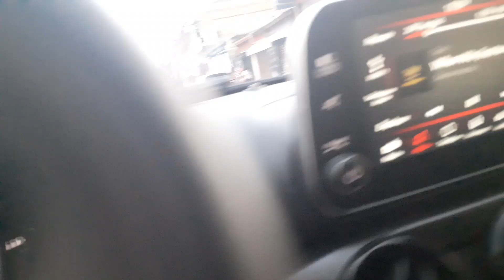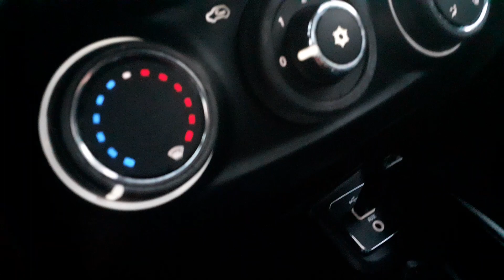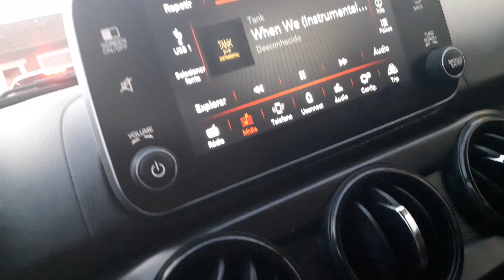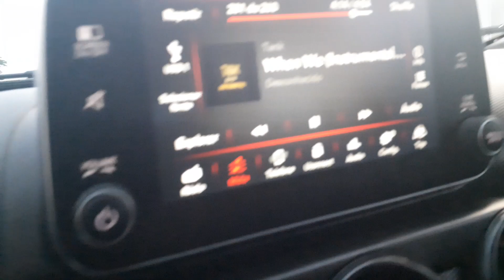Mc Tiozinho- rolê centro são Cristóvão MG pouso alegre 2022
FESTA MUSICA DANIELE VINITS PASSAGEIROS ...MIAME. RIO DE JANEIRO VIRADA 2023 .STR. ZAMBELI. LULA POSSE .BBB .A FAZENDO .CRLOS IMPERIAL .CAROLINA DICKMAN ...DEPUTADA ...SERGIO MENDES .SABRINAS SATO ...GULARD ,,,,PALACIO DO PLANALTO ,,,,,MC J .MC KEYROGA .GRUPO DE ARTES ,,,,,BOLSONARO .JULINHO MAZZEI ,,,,,,,,MC TIOZINHO LITORAL NORTE .MC TIOZINHO DE ILHABELA SÓ NO PICOTINHO .LIMINHA ...MARCIO ROLIM .DANIEL ...LORD FINESSE ,,,CANABS MCS .DJ MARCELO DONI .SOLEMAR .PG TV .SIMONE SILMARA .MC FIO .MC BALEIA .ELETROFUNK .MC BALINHA .CEZAR FILHO ...JEITO MOLEQUE .EXALTASAMBA .LUIZ CARLOS RAÇA NEGRA FABIO JUNIOR .RATINHO .OSCAR MARONE .KIMO KIMO .MULHER PERA .ANDINHO MALHA FUNK .CARLA PERES ,,,CANTOR BELLO ...GRACIANE BARBOSA .ALEXANDRE FROTA .FACCI .IRAI CAMPOS .SANDRA DE SA .CACAU OLIVER .FATIMA BERNARDES .GIBA BEM BRASIL .LOSCAR .CICERO AGUIAR .KILOMBO .GUGGA ...MARCELO D2 .ZECA PAGODINHO ...NEYMAR .TATY QUEBRA BARRACO .JEITO MOLEQUE .DINHO DA VP .INIMIGOS DA HP .SUPER POP .LONDRINA .ALEXANDRE FROTA .EDGAR FILHO O REPORTER ...PROIBIDAS DO FUNK .MORANGUINHO ,,,,CANTOR NALDO BENNER ...LATINO ,,,,KWAI .SEBORN PUMA ...ALEXANDRE PIRES .A FAZENDO ,,,ADIANA CALCANHOTO .VIVI TERREMOTO .SERGIO MALLANDRO ,,,OSCAR .BARBARA PAZ .DVD EQUIPE DINAMITE .MAURICIO BLACK MAD .DJ MARCELO DONI .CEZAR FILHO .MC ZOI DE GATO ...MC DALESTE .MORENA CLIP ...WESLEY SAFADAO .MC ORELHA .MC FIO ...INIMIGOS DA HP ...HUNGRIA ...JORGE TADEU ...RAUL GIU ,,,GILMELANDIA ,,,UTRAGE A RIGOR ,,,SBT REPORTER .DUDA DO MARAPÉ ,,,,,KARLINHOS .PEBA. VANESSA CAMARGO .TATY MINERATO ,,,,MARCELO GALATICO ...MISTER CATRA ...ANDINHO MALHA FUNK .TRILHA SONORA DO GUETTO .MC KEIROGA .RENE DO RAP .VIDEO VERDADE .ESCOLINHA DO BARULHO .FRANCISCO MORATO .LINDOMAR CASTILHO .MARTINHO DA VILA ,,,,,FUNK ,,,POUSO ALEGRE ,,,,SASSARICANDO ,,,,MATINALHA .VELORIO PELE .CACAU OLIVER .MANAUS URGENTE .SILVINHO BLAU BLAU .BROADAWY O POINT DANÇANTE DE SP .CLUB ZEZOS .NANDO .MC JAIR DA ROCHA .GRUPO PURA ZUERA ,,,,,MC BALEIA ...JAIME D .FELIPE NETO ,,,PATRICK LOPES .TENIS ...JORDAN .JUVENTUDE ESPORTIVA SAO JOAO ...DALTA MUITO ESTRANHO .GILIARD .LA PALOMA .NX ZERO ,,,BANDA CINE ,,,,MC PEDRINHO ,,,KONDIZILLA ,,,ANDRESSA .CARMEN SILVA .GUGU .REBELDS ...KAOMA ...ONESCO ,,,NEW YORK ,,,FUNÇÃO ,,,VILA MIRANTE .NINJA DO FUNK ,,,MC PIRATA .MC SERGINHO ,MOORO DO JURAMENTE ...DONA ANA ,,,,BYANA ,,,,POCAHINTAS ,,,,,IZA MARIANA .FABIOLA RIPPER .RODRIGUINHO .VASSOURAS .ZE COLMEIA ,,,MARQUINHOS SENSACAO ,,,PAGODE ANOS 80 ,,,JHONNY NOSTALGIA .DJ TIQUINHO .SAMBA ROCK ,,,,GARNDE BIG KANY ,,,SNOOP DOGG ,,,LION ,,,ROSANGELA BARROS ,,,VILA BELMIRO ,,,REI DO FUTEBOL ,,,BOLSONARO ,,,MISSA ,,,PADRE KEVEDO ,,,,,MOINHO VELHO ,,,EDSON ARANTES DO NASCIMENTO ,,,,, KOBRA VIDEOS ,,,,MONTEIRO LOBATO ,,,,,NEYMAR GOLS ,,,,SANTOS ,,,RONALDINHO ,,,,CLAUDINEY .MONICA PAZ ,,,,,,,MAMAMAE FALEI ,,,DONA CELESTE ,,,,,,,,,. REGINA DUARTE .NANACY WILSON .MUAMBA BIT .TIRULIPA ...PEGADINHAS ,,,,,,FLORENTINA .RICARDO MEDRANO ,,,REMIX DJ CUCA ,,,,,PRAIA .GULARD PACAEMBU .FRANK AGUAIR ,,,,,,,JUNIOR FRANCO SHOW ...MC DELLYCIA ...MC PRAGUINHA .MC GORDAO ...MC TOM .TROPICANA DANÇAS ...DJ PIRULAO ,,,MANO BROW ...REACTION ...FERIAS .MOACIR FRANCO ...BANDOLEIRA ,,,DJ BAM BAM ,,,PARANA ,,,DJ ROBERTO ...BACCI ...DANV´´´...DANCINHA DO GRILO .CAWBOY VIADO ,,,NARA LEAO ,,,MC SALVADOR ,,,,MC POZE .GALEAO .MC RYAN .RHYANNA ...PABLO VITTAR .CASCAVEL ...COMOMBO ...URAIA .PERNANBUCO ...TESTE DE FIDELIDADE ,,,,RUBINHO BARRICHELLO .ALERTA ,,,BANDA DO ZE PRETINHO .MIRIAM BATUACADA ,,,DJ NEGRO LOO .JORGE ARAGAO .GRETCHEN ...SHOW .MICHELLI CRSITINA ,,,CD SLOW MOTION ,,,,PARAIBA .CRISTINA ROCHA ,,,,,,,SIMONE ...LUCIANO MORENO .NOVA DANCINHA DO TIK TOK ,,LANÇAMENTO ,,BASE DE FUNK 2023 ...INSTRUMENTAL BASE DE RAP .DJ ARMANDO MARTINS .PODCAST DJ ARMANDO MARTINS ,,,CIRCUIT POWER ...NENE D TIMBA ...GRUPO RAÇA NEGRA ...BAIRRO SÃO CRISTOVÃO POUSO ALEGRE MINAS GERAIS .LOIRINHA .GOSTOSA ...BANDA CALCINHA PRETA .TIMBARLEK .DEBORA E .CHOCOLATE MILK .ROFMAN ...CONAB ...RENE DO RAP ,,WEELING .DJ PELE ,,,,PALMEIRAS GOLS .CAMARO ,,,JORGE SANTOS.